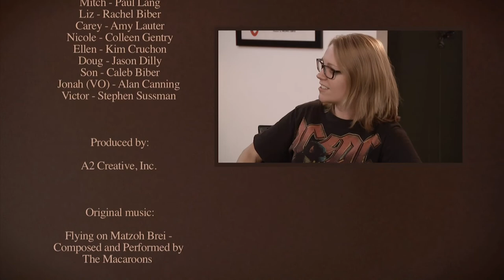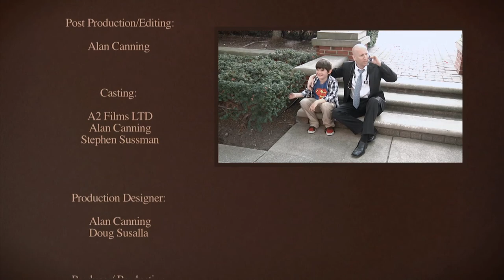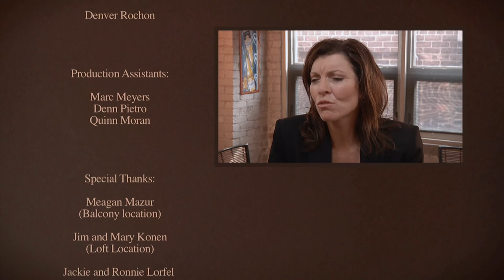Matzoh Brei - The Movie